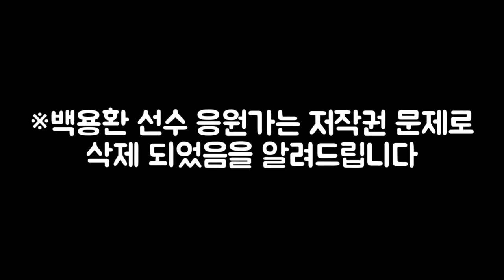KIA 타이거즈의 역대 포수 응원가의 역사!